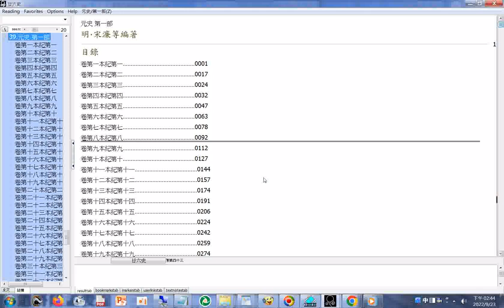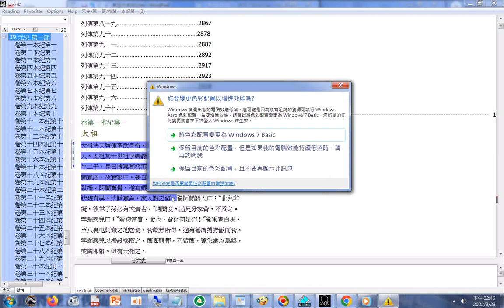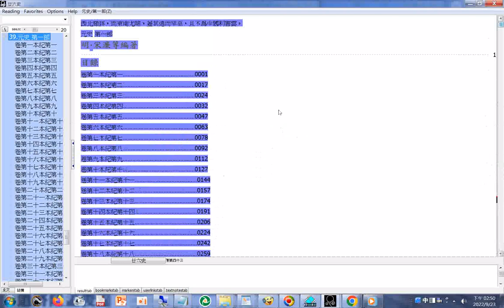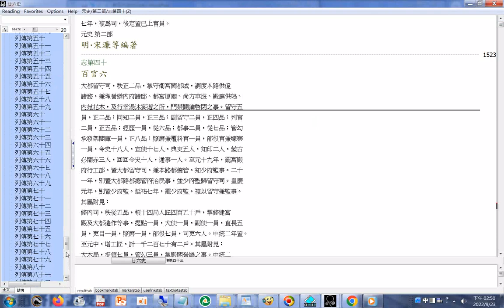元史_兩千多頁(p.01 出生不凡者與老鷹)(蒙古人文)